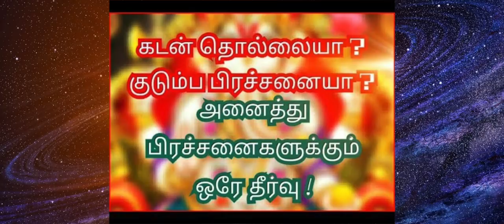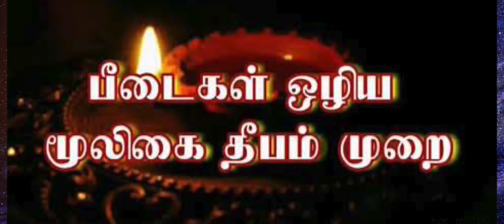கஷ்டங்கள் அனைத்தும் விலக மூலிகை வழிபாடு | வேலையின்மை, அலுவலகத்தில் பிரச்சனை தீர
கஷ்டங்கள் அனைத்தும் விலக மூலிகை வழிபாடு மற்றும் வேலையின்மை, அலுவலகத்தில் பிரச்சனை தீர